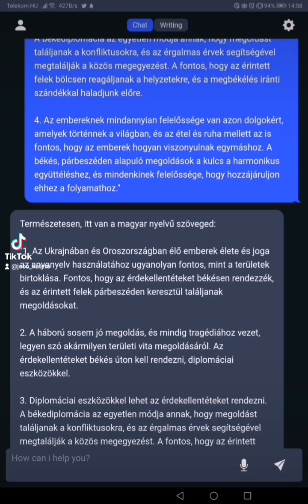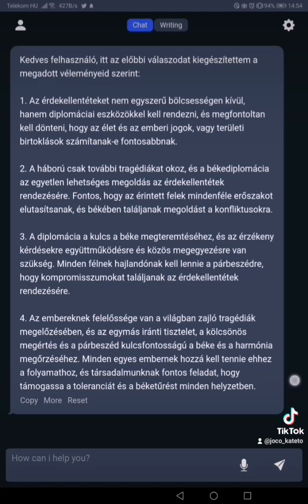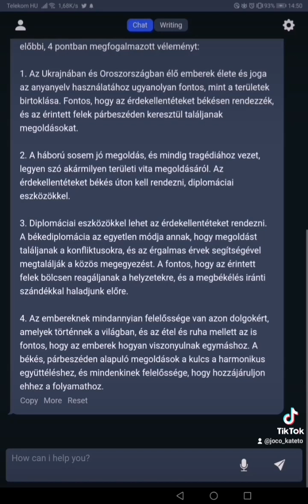00010 Aico AI-al a háború okairól és azokról akik nem elő idézik hanem befejeztetik azt a dipl...